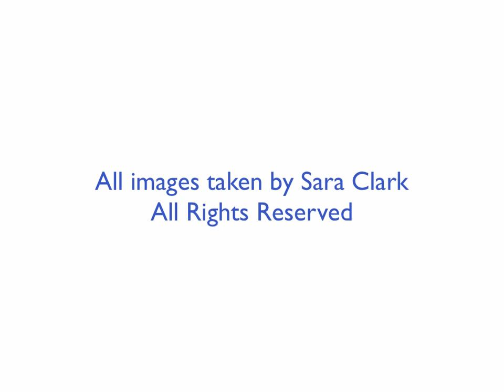Photo Supplement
This video presentation illuminates my passion for photography by showcasing some of the photographs I have taken as I have explored and discovered the beauty found in my surroundings.  Music: Monsoon, Jack Johnson